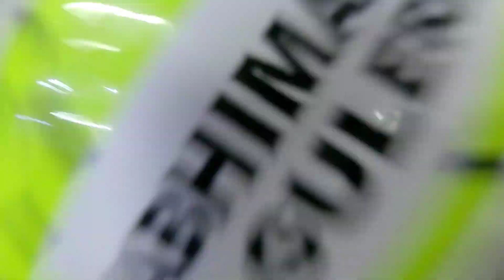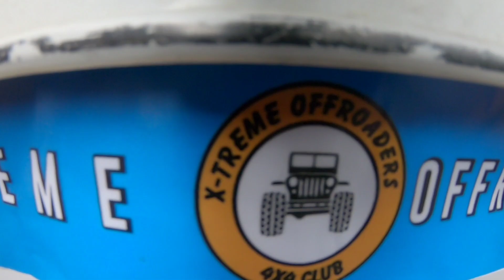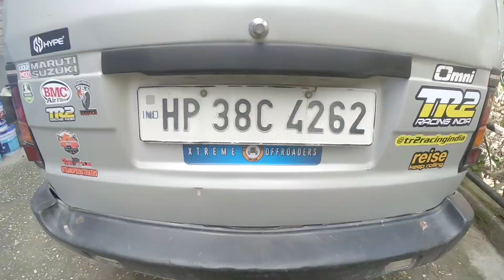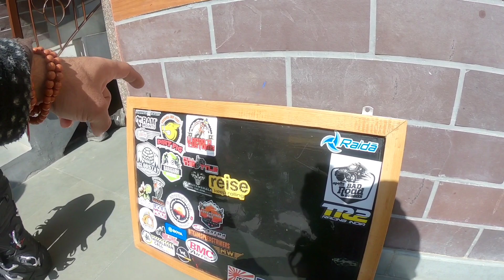After Effects of Rally Of Himalayas 2023 🏁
Deputy CM Mukesh Agnihotri flagged of the four-day Rally of Himalayas, a motor sport event from Sissu in Lahaul and Spiti. It is being organised by Extreme Motor Sports with the support of district administration. In all, 25 cars, 50 bikers and three couple participants are competing in it.
So here's a vlog for you guys. Enjoy ❤️